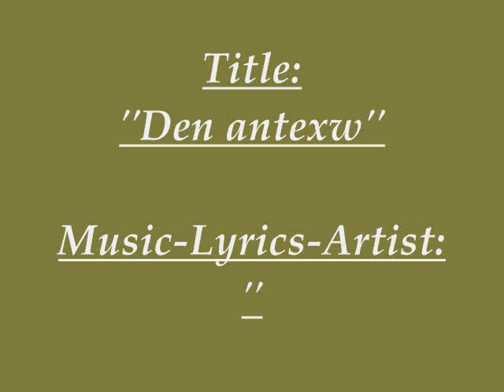DEN ANTEXW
Lyrics: ''Sotiris Kamoutsis''
Artist:  ''Sotiris Kamoutsis''
Enorxistrwsi-miksi : ''Akis Melis''